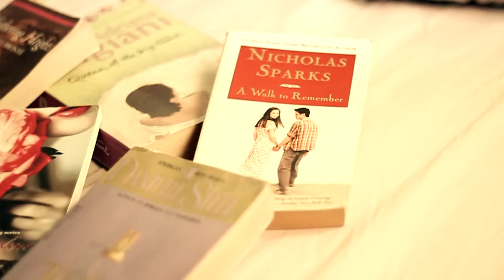The Perfect Man Scene "Bedtime Stories"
A scene of the short film entitled The Perfect Man. This is to test video quality. This scene is subject to change.

Producers/ Directors/ Screenwriters: Mark Anthony Gaso and Nicole Galero
Director of Photography: Bryan Besa
Film Editor/ Soundtrack Composer: Mark Anthony Gaso
Production Design/ Make-up: Nicole Galero
Production Assistant: Joey Labrador
Narrated by: Florence Miguel Lague
Starring: Pauline Aster Bancod

Hoi Mackoi Production 2012